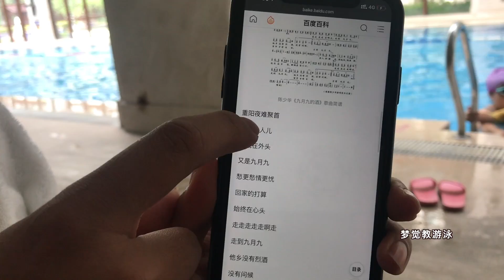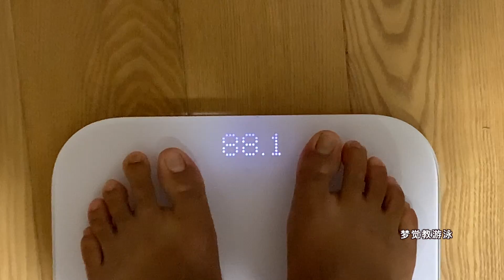第98天，黑叔说要合唱首歌送给大家，结果...【梦觉游泳减肥】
始终在心头～

知乎：梦觉
微博：易梦觉
微信公众号：梦觉教游泳，mengjue666

本视频所有内容均为原创，对未经许可擅自使用、转载者，本人保留追究其法律的权利。（其实先用的话，先找我说一下就好了，我很好说话的~）梦觉教游泳#